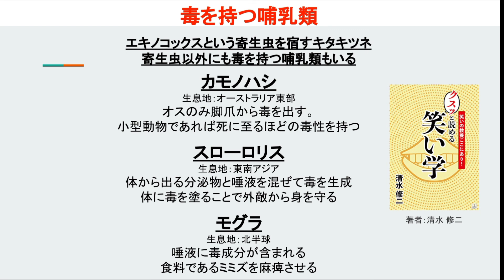毒を持つ哺乳類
数少ない毒を持った哺乳類についてお話してみました。

■笑いの教養ここにあり！クスッと読める笑い学

🔽Podcast：Amazon Podcast